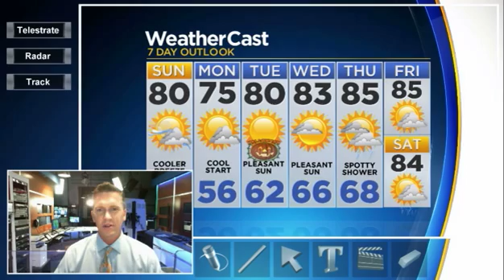CBSMiami.com Weekend Weather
Flooding Downpours, Strong Gusty Storms